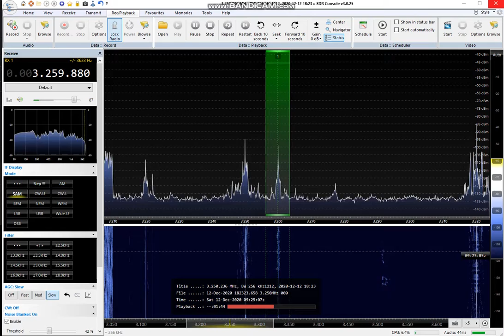3260KHZ Papua New Guinea R.Madang 2020/12/12 18:41 JST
RX:AIRSPY HF
ANT:303WA-2
SAITAMA JAPAN